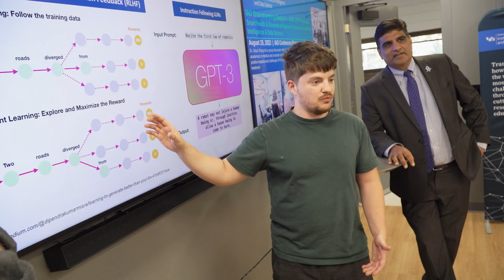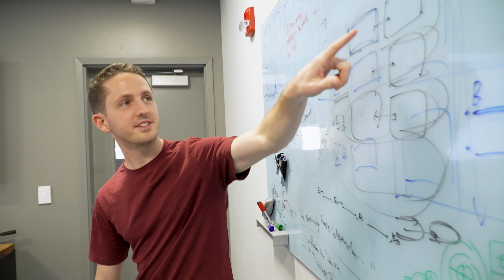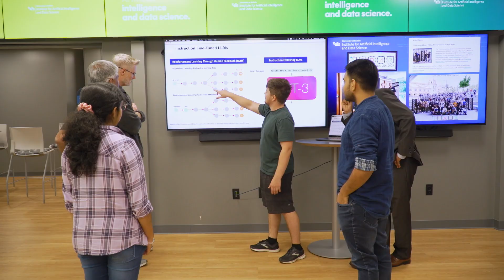Going All In on AI | University at Buffalo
At UB, we're at the forefront of AI. Learn how we're harnessing the power of artificial intelligence to develop solutions that will make a difference on local and global scales.